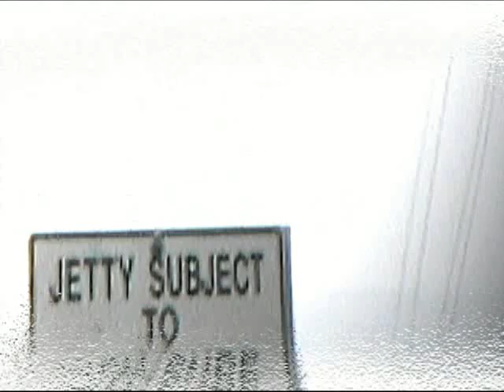WEDGE TIME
Antique bodysurfing from the Golden Years!